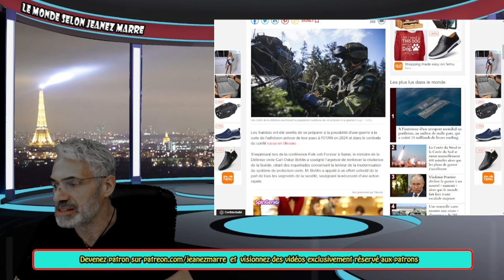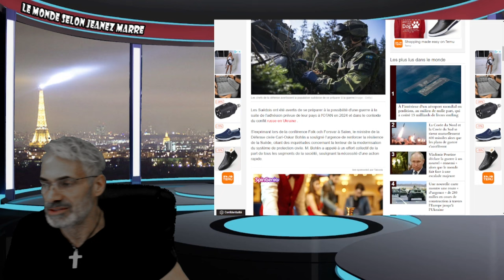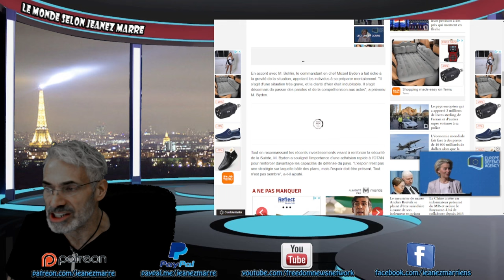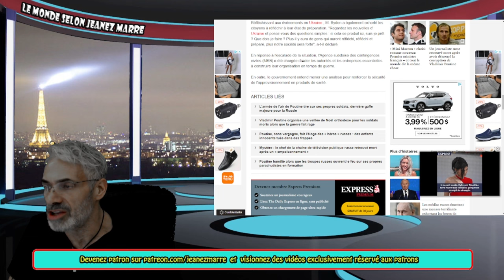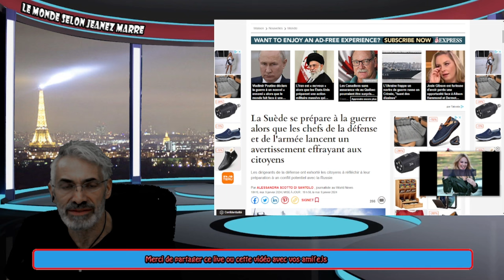DERNIÈRE HEURE; LES DIRIGEANTS DE L'ARMÉE SUÉDOISE DISENT AUX SUÉDOIS DE SE PRÉPAREZ À LA GUERRE.